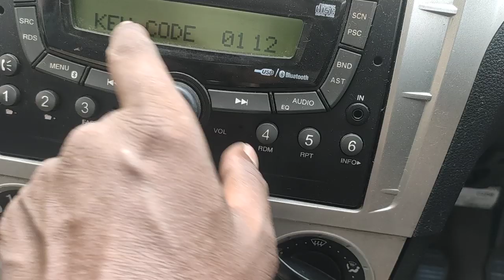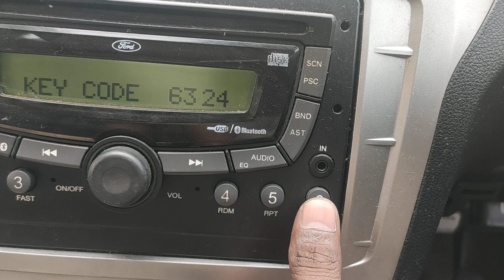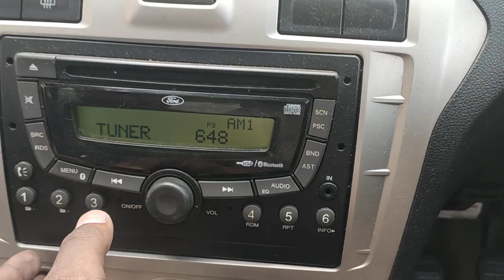How to unlock ford cars radio code/ford radio not working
Hi

 ford fiesta radio unlock code  ford radio not working

More video's

 Twitter       imranmaqta
Instagram    imranmaqta
Linked            imranmaqta